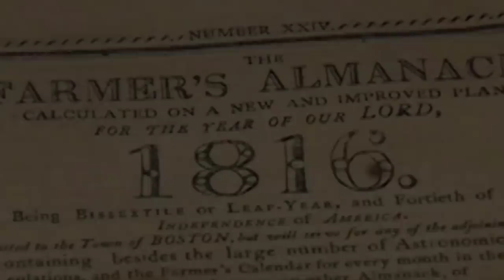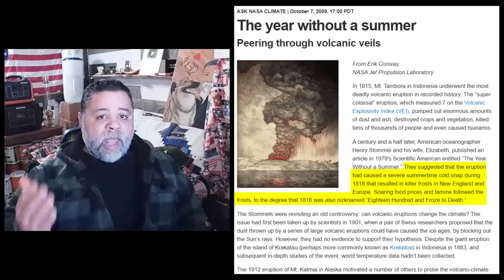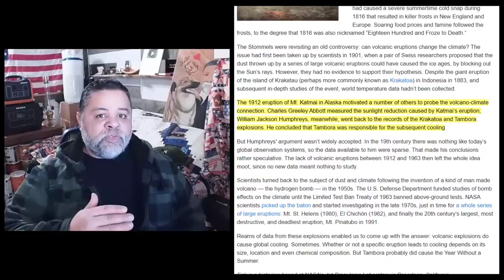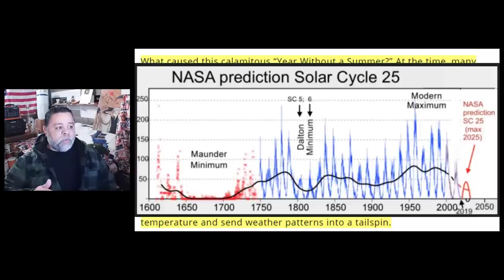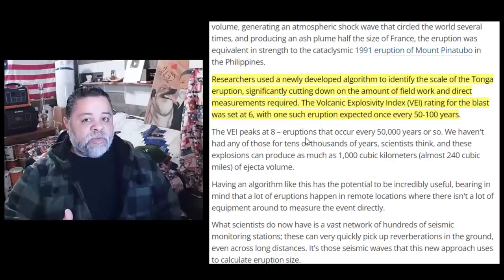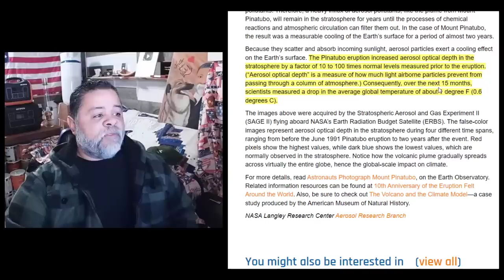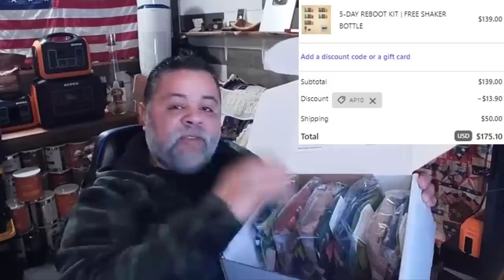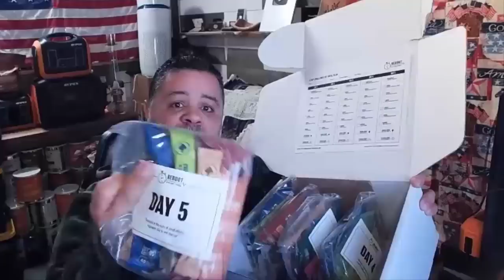ARE YOU READY FOR - A YEAR WITHOUT A SUMMER - THIS WILL HAPPEN AGAIN - PREPARE!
AMAZON STOREFRONT; ALSO WORKS FOR REGULAR SHOPPING: